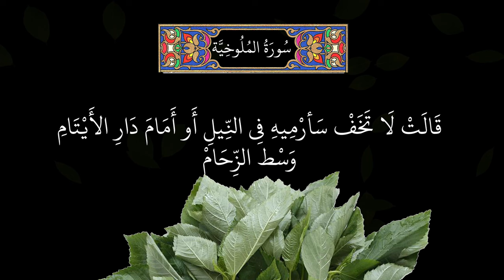سورة الملوخية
شكرا جزيلا على المشاهدة  والمشاركة والتعليق وإبداء الرأي عموماً.
فيديوهات هذه القناة تهدف إلى نشر الوعي بخطورة الإيمان والتعصب للخرافات الموروثة على المجتمعات الإنسانية
يسعدني التواصل معكم عبر واستاب :